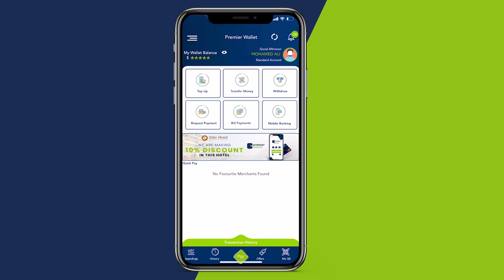Qaar kamid ah Odayasha dhaqanka ee Gobolka Mudug ayaa Maadaxweynaha Galmudug baaq udiray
Qaar kamid ah Odayasha dhaqanka ee Gobolka Mudug ayaa Maadaxweynaha Galmudug ugu baaqay in Kuraasta Aqalka Sare ee harsan uu kadhigo kuwa furan oo  loo tartamo